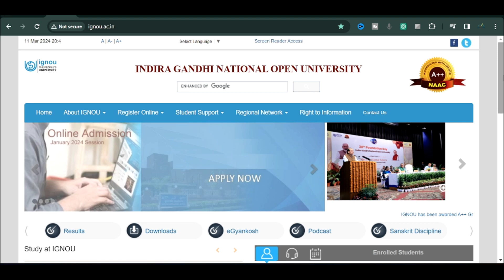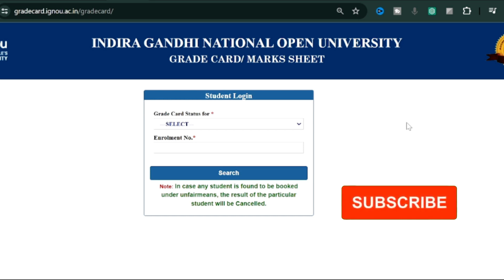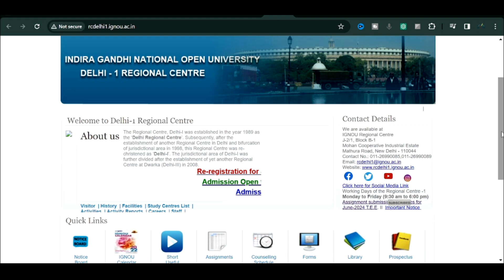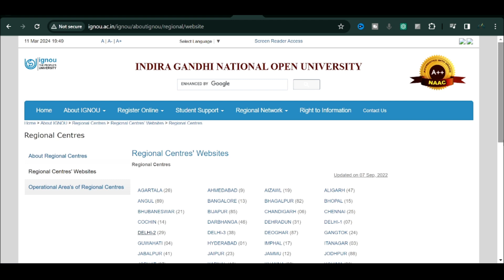IGNOU 6 BIG UPDATES 🔥IGNOU ADMISSION, RE-REGISTRATION, RESULT, GRADE CARD & ASSIGNMENT SUBMISSION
Namaskar Dosto